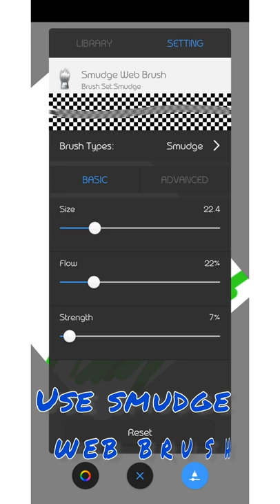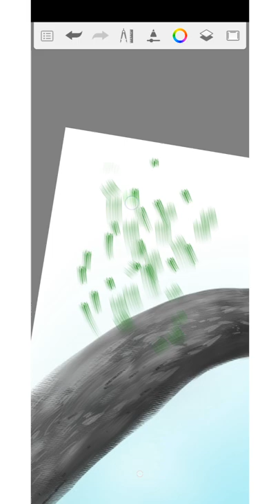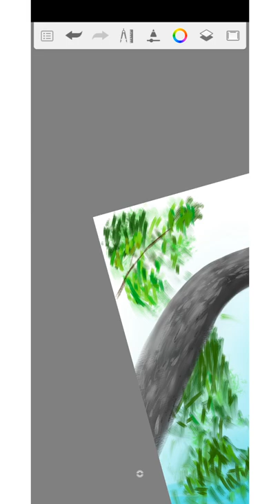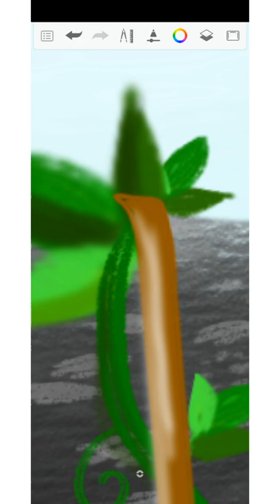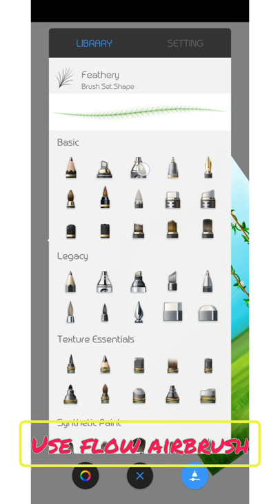landscape drawing|easy landscape ideas 2022|landscape and environment digital painting |Digillus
Hey everyone 👋

In this video I will teach you that how you make digital illustration in your phone or tablet for free ☺️

     In this Autodesk sketchbook drawing tutorial for beginners| I will show how to do landscape scenery   in sketchbook ,it is an easy landscape drawing tutorial,using the free sketchbook brushes that are already in the app!
in this video you will learn how to draw a simple landscape easy digital drawing.
I am going to teach you landscape digital drawing tree and swing
from this video we will learn how easily to draw simple landscape in only 5 minutes.

in this tutorial I will paint beautiful world on mobile phone and it is easy Digital painting idea for beginners.

in today's video I will be having a relaxing day digital painting in Autodesk sketchbook
 so you you can become expert in digital drawing and you can understand how to paint a beautiful landscape,environment and scenery digital drawing step by step for beginners.

     this step by step video is about a fantasy nature scenery artwork in meadow area & I have used Autodesk sketchbook to create this art work.
this type of artwork is suitable for poster  design, home decor, wall paint art, animation design.

  this video is speed art  video intend to  inspire artist
In this video I'm showing you how to draw imagination drawing on Android phone with fingers using Autodesk sketchbook app step by step, it is a speed painting tutorial.

flower bouquet digital art( with easy way)

how to paint a landscape environment|
AUTODESK SKETCHBOOK|digital painting tutorial|

how to paint flamingo digital art |

crazy  digital art of food workflow in sketchbook book app|My digital painting technique

     I love landscape and environment and this one is one of my favorites. it will you to learn digital drawing on Android phone and it help to learn digital painting,using Autodesk Sketchbook landscape digital art, you will learn so much about  digital painting process.
arabic digital art in easy way step by step and how to digital drawing on Android phone with fingers,
   If you want to learn digital painting unique calligraphy design technique  with AUTODESK sketchbook mobile, this video is made for you
it is an speed painting tutorial of digital drawing, digital art speed painting helps to explore digital drawing world.
you can understand imagination fantasy    drawing inspiration.

SPEED PAINTING sketchbook TUTORIAL
AUTODESK SKETCHBOOK TUTORIAL
how to paint digital painting

digital painting
creating digital art timelapse
digital drawing kese banaye
how to do digital painting
landscape and environment tutorial
digital art with fingers
 how draw a tree
how to drawing on phone

Lesfm sedative

Digillus